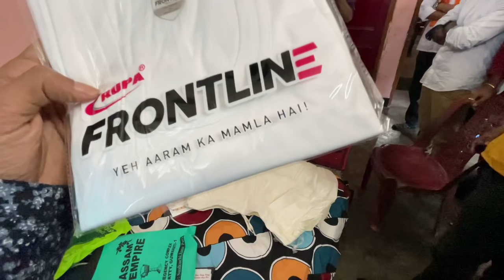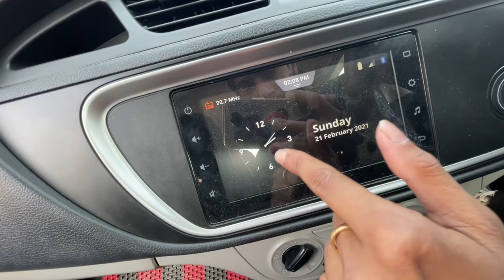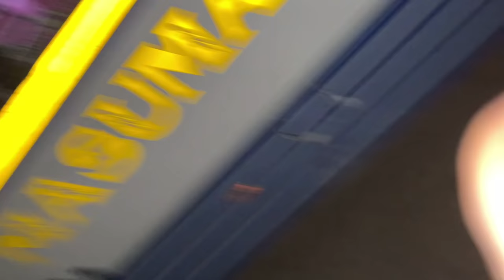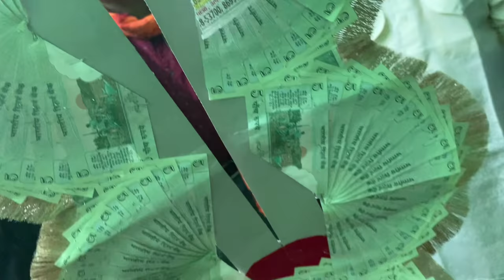Akhon Punjabi biya 🤩🤩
lets akhon punjabi biya khaba jaw